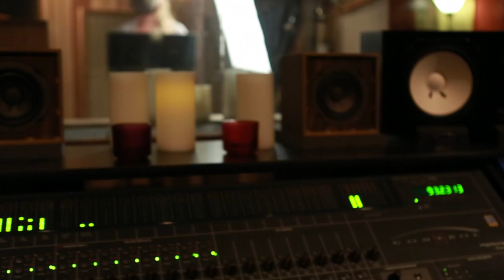Sara Bareilles- Manhattan (Official Music Video Cover by Molly McCook)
I fell in love with this song on Sara Bareilles' new album The Blessed Unrest. Couldn't wait to sing it.

Thankful to have my amazing dad John McCook play piano for me like he has since I was a kid.

Also thanks to the talented Lucas Rossi for shooting!